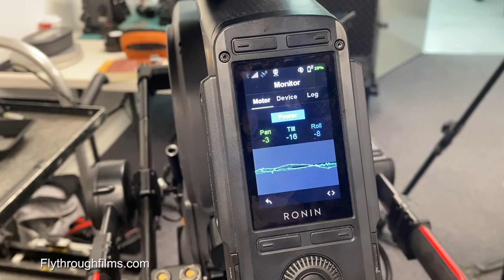400ft magazine on 35mm Drone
Testing our LF Drones and the DJI Ronin2's ability to fly a ARRI 400ft Magazine for an upcoming major project being shot on 35mm
Flight time between 8.30 and 10 minutes